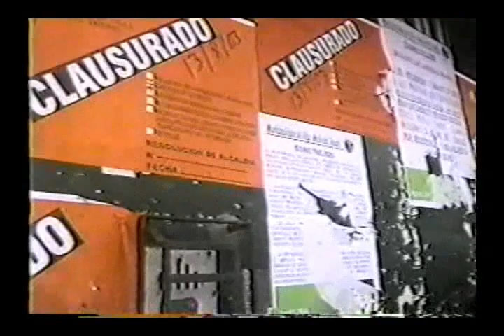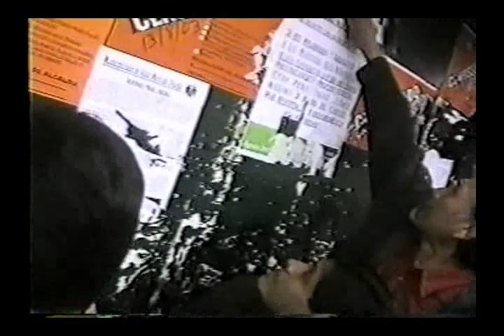Pachacamac vs V M T parte 3 -13-08-2003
Si bien es cierto la poblacion de Jose Galvez esta dividida es de la misma poblacion de quien tiene que salir la solucion a este problema atraves de sus dirigentes es por eso que ambos municipios tienen dirigentes a sus medidas, ahora bien en este enfrentamiento provocado por V.M.T. cabe destacar la presencia de la alcadesa de Pachacamac  quien se hizo presente  para apollar a sus funcionarios mientras que por V.M.T. alcalde Washington Ipenza Pacheco brillo por su ausencia, demostrado que tiene la costumbre de tirar la piedra y esconder la mano.